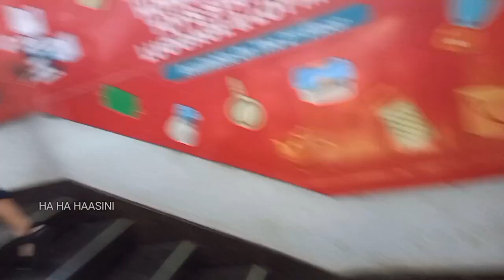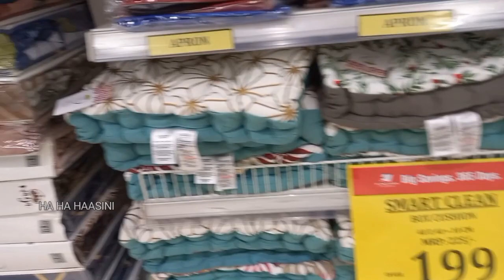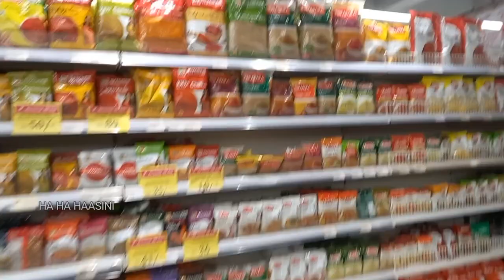Haasini & Yazhini Vlog/ Kalyan Hypermarket Thrissur /എല്ലാത്തിനും 50% off /